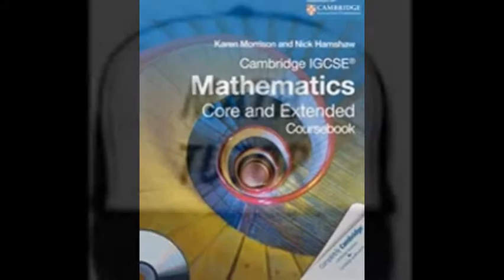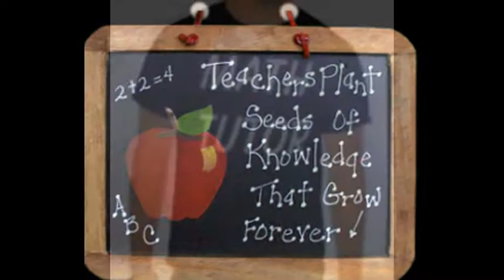IB,IGCSE Maths Tutor,Online Teacher Aartselaar,Antwerp,Bierges,Brussels Skype:ykreddy22